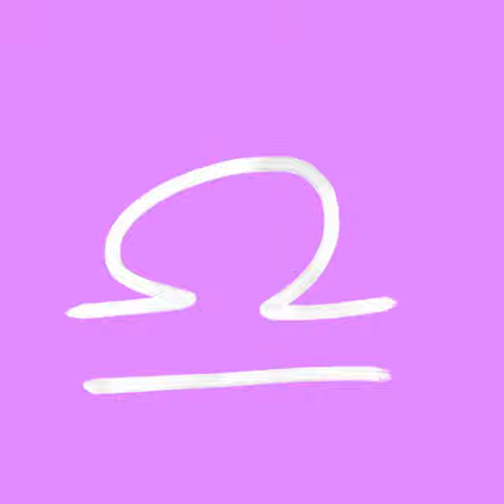Libra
Libra · Brian Quirk